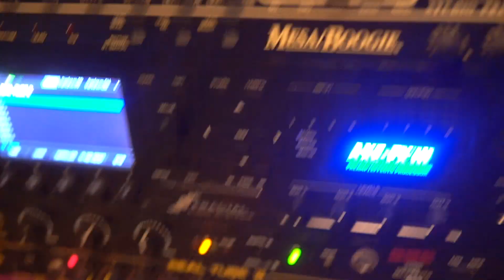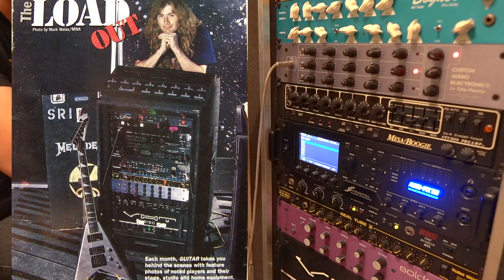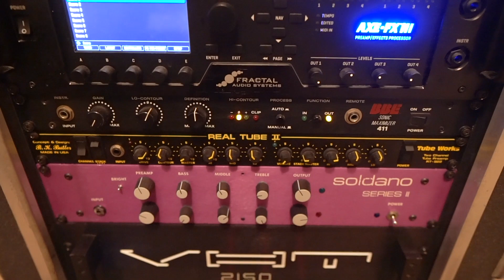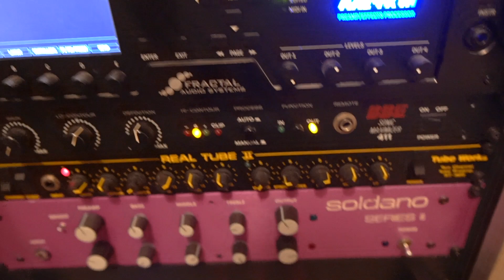Dave Mustaine's 1992 Rack Rig - Rack attack episode 1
In this episode I recreate the rack rig of dave mustaine during his countdown years.